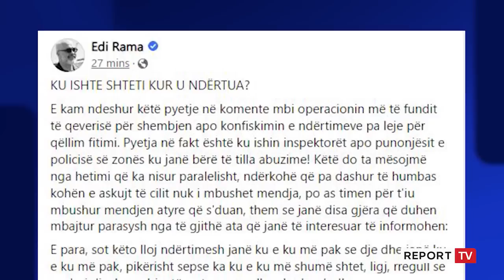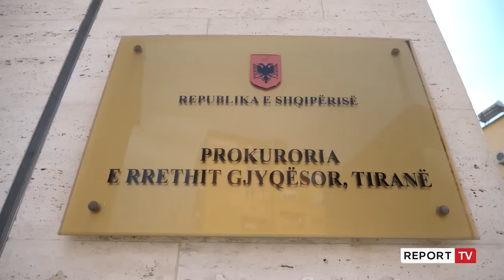I la babai 32 shtëpi,dyqane troje,prokurori Arian Përmeti shpëtoi Lul Morinën për pallatin pa leje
reportTV lajmeshqip lajme TIRANË- Zëvendëskryeministrja Belinda Balluku tha dy ditë më parë se mbetej mister se si biznesmeni kontrovers Juljan Morina kishte arritur të ndërtonte një pallat me 9 kate pa leje në zonën e Farkës, pa u ndaluar nga organet e zbatimit të ligjit. Nga ana tjetër, kryeministri Edi Rama hodhi tha se pallati pa leje ishte lejuar nga shef komisariati, duke ngritur dyshime për ndikim të mundshëm të biznesmenit Juljan (Lul) Morina tek përfaqësuesi i shtetit.